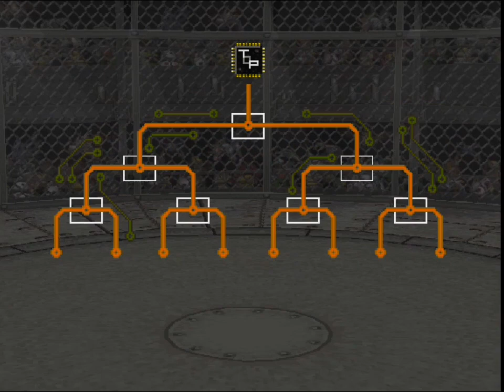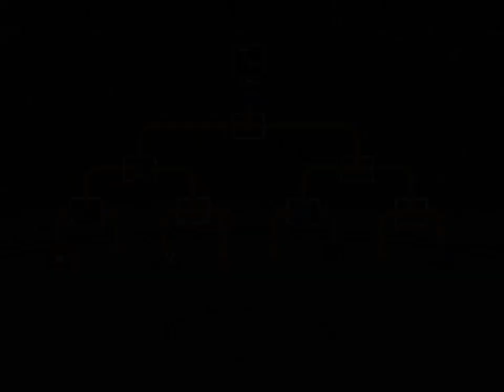Part 34 - Juara Turnamen B, Battle Arena - Let's Play & Walkthrough Digimon World 1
What's Up Guys! apa kabar viewers semua, ketemu lagi dengan saya Thomas Matulessy di Channel YouTube Ekky Kurnia, Terima kasih telah enjoy menonton Gameplay saya & Walkthrough Digimon World 1 yang saya buat dan Sampai ketemu divideo saya selanjutnya. See you next Game! :)

Digimon World 1 (デジモンワールド)

Sinopsis: berkisah tentang "Hiro Mameo" protagonis, yang ditarik paksa dari dunia manusia ke Dunia Digital melalui perangkat digivice "V-Pet". Jijimon menyambut "Hiro Mameo" dan dia mulai berpartner dengan Agumon .Tujuannya adalah untuk melakukan perjalanan di sekitar Pulau File, menemukan semua Digimon penduduk File City yang telah menjadi liar dan membawa mereka kembali, meningkatkan Partner Digimon dalam prosesnya. Hiro harus melatih Digimonnya dan bertempur di seluruh Dunia Digimon sampai kota yang dulu jarang penduduknya berkembang dengan Digimon yang berbeda dari seluruh Dunia Digimon. Hiro akhirnya harus pergi ke Infinity Mountain (lokasi terakhir) untuk menghadapi antagonis, Analogman, dan mega Machinedramon, dan menyelamatkan Dunia Digital dari kehancuran.

Genre: RPG, Role-playing, Adventure, Digital Pet Video Game